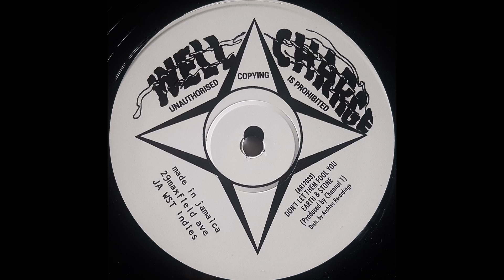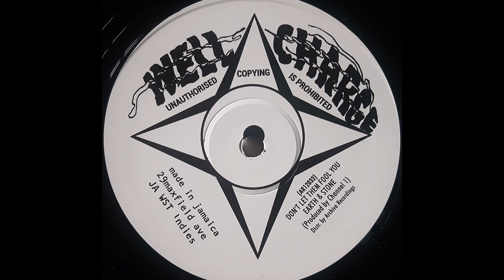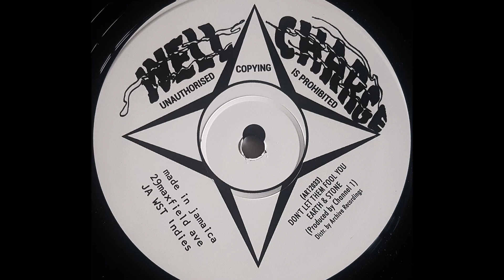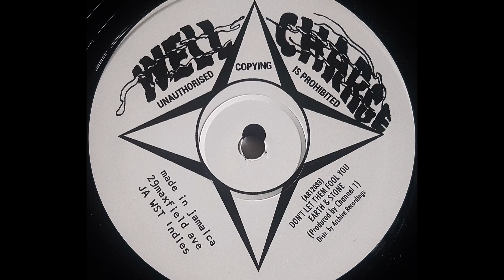EARTH & STONE - Don't Let Them Fool You [1979]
WELL CHARGE 12" (re) Joseph 'Jo Jo' Hoo Kim production - available @